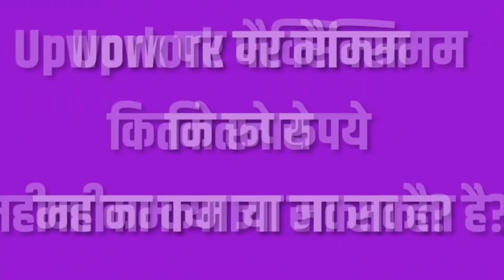Earning 50 Thousand Per Month From Freelancing || Motivational Video By Helping Abhi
Namaskar doston, aaj es video mein aap dekhenge ki kaise ek maths teacher freelancing kar ke 50 hazar kama rhe hai ..aap ko ye video motivate karega.

1) HP Laptop
2) Boya Mic
3) Wacom pen tablet
4) Whiteboard & Blackboard
5) Whiteboard Duster
6) Camera Canon 90D
7) Tripod
8) Studio Green screen